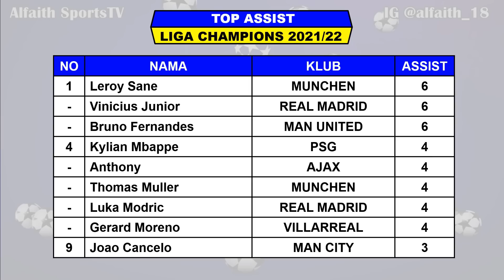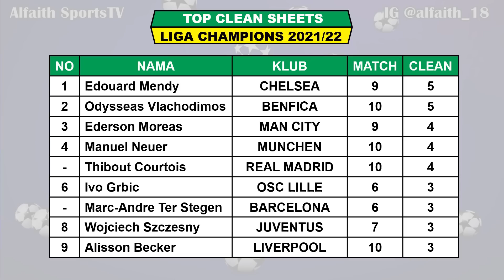Jadwal Liga Champions 2022 Malam Ini ~ LIVERPOOL VS VILLARREAL UCL 2022 Semifinal Leg 1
Jadwal Liga Champions Babak Semifinal
Jadwal Semifinal Liga Champions 2022
Jadwal Liverpool VS Villarreal

Berikut Jadwal Semifinal Liga Champions 2022 Leg 1 Serta Daftar Klasemen, Top Skor, Top Assist Dan Daftar Clean Sheets

Jadwal Semifinal Liga Champions 2022 Leg 1 Rabu 27 April 2022 Live SCTV / Champions TV

Jadwal Semifinal Liga Champions 2022 Leg 1 Kamis 28 April 2022 Live SCTV / Champions TV
LIVERPOOL VS VILLARREAL

Jadwal Semifinal Liga Champions 2022 Leg 2 Rabu 4 Mei 2022 Live SCTV / Champions TV
VILLARREAL VS LIVERPOOL

Jadwal Semifinal Liga Champions 2022 Leg 2 Kamis 5 Mei 2022 Live SCTV / Champions TV

Lolos 8 Besar
MANCHESTER CITY
LIVERPOOL
BAYERN MUNCHEN
REAL MADRID

Hasil Perempat Final Liga Champions 2022 Leg 2 Rabu 13 April 2022 Live SCTV / Champions TV
REAL MADRID VS CHELSEA (AGG 5-4)
MUNCHEN VS VILLARREAL (AGG 1-2)

Hasil Perempat Final Liga Champions 2022 Leg 2 Kamis 14 April 2022 Live SCTV / Champions TV
ATLETICO VS MANCHESTER CITY (AGG 0-1)
LIVERPOOL VS BENFICA (AGG 6-4)

TOP SKOR
ROBERT LEANDOWSKI 13

TOP ASSIST
VINICUS JUNIOR 5

EDOUARD MENDY 5
VLACHODIMOS 5

GRUP A
1. MANCHESTER CITY (LOLOS 16 BESAR)
2. PSG (LOLOS 16 BESAR)
3. RB LEIPZIG
4. CLUB BRUGGE
GRUB B
1. LIVERPOOL (LOLOS 16 BESAR)
2. ATLETICO MADRID (LOLOS 16 BESAR)
3. PORTO
4. AC MILAN
GRUP C
1. AJAX (LOLOS 16 BESAR)
2. SPORTING CP (LOLOS 16 BESAR)
3. DORTMUND
4. BESIKTAS
GRUP D
1. REAL MADRID (LOLOS 16 BESAR)
2. INTER MILAN (LOLOS 16 BESAR)
3. SHERIFF TIRASPOL
4. SHAKHTAR DONETSK
GRUP E
1. MUNCHEN (LOLOS 16 BESAR)
2. BENFICA (LOLOS 16 BESAR)
3. BARCELONA
4. DYNAMO KIEV
GRUP F
1. MANCHESTER UNITED (LOLOS 16 BESAR)
2. VILLARREAL (LOLOS 16 BESAR)
3. ATALANTA
4. YOUNG BOYS
GRUP G
1. LILLE (LOLOS 16 BESAR)
2. SALZBURG (LOLOS 16 BESAR)
3. SEVILLA
4. WOLFSBURG
GRUP H
1. JUVENTUS (LOLOS 16 BESAR)
2. CHELSEA (LOLOS 16 BESAR)
3. ZENIT
4. MALMO

Pertandingan Liga Champions Juga Dapat Disaksikan Di :
SCTV
Champions TV 1 2 & 3
Aplikasi Vidio
UseeTV
Pay TV
First Media

Hasil Drawing Semifinal Liga Champions
UCL 2021/2022
Hasil Liga Champions 4 Besar
Hasil 4 Besar Liga Champions 2022
Jadwal 4 Besar Liga Champions 2022
Jadwal Final Liga Champion
Jadwal Finals Liga Champions
Drawing Round of 4 Champions League